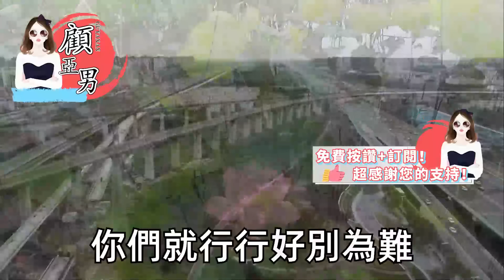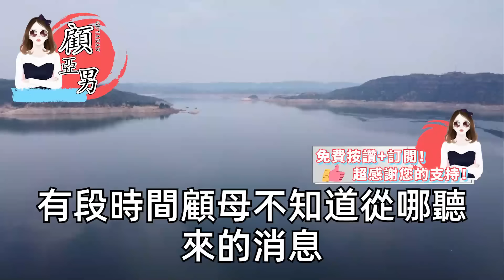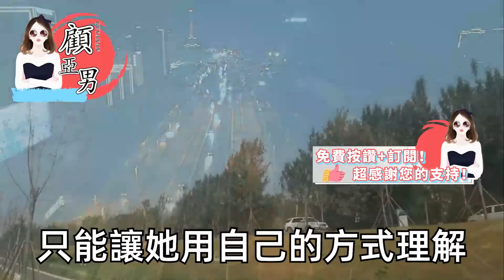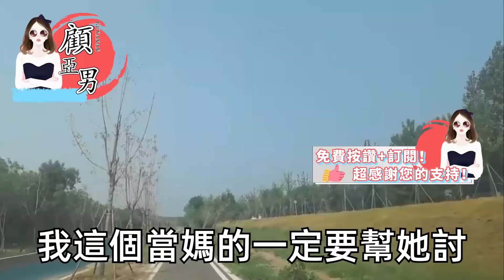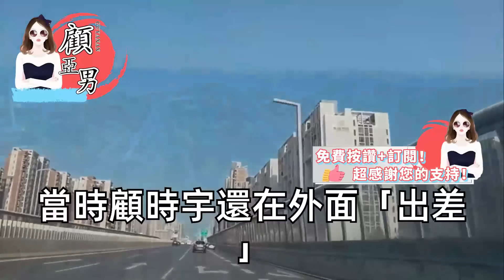遊樂場裏老公丟下4歲女兒，追著白月光背影牽回來一男孩，慌亂中我找回哭泣的女兒，才發現那男孩長得和老公一樣，假意帶女兒去醫院走進高級律所，婚內出軌 500萬一分不少吐回來【顧亞男】【高光女主】【爽文】